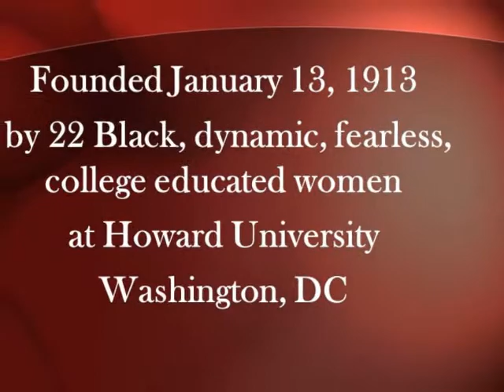DST Movie.wmv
Delta Sigma Theta Sorority Inc., Tribute at the U.S. Department of Veterans Affairs Black History Month Committee